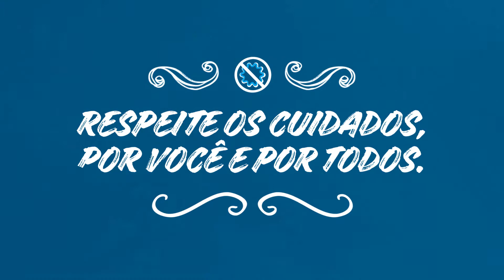Vídeo Covid-19 PCR 03